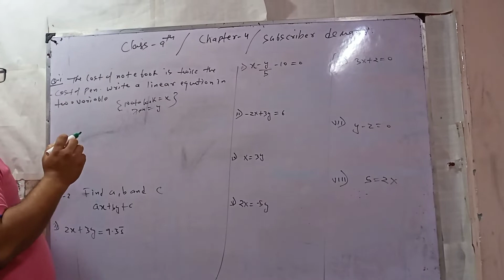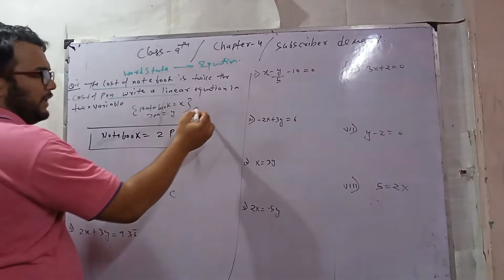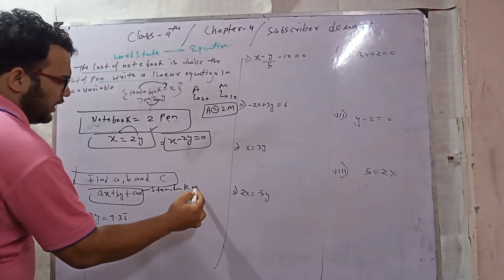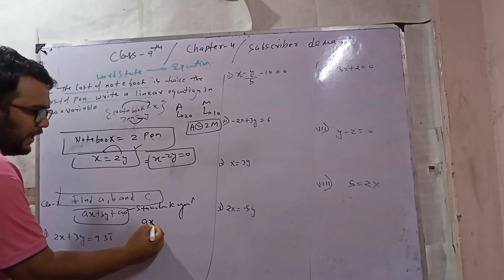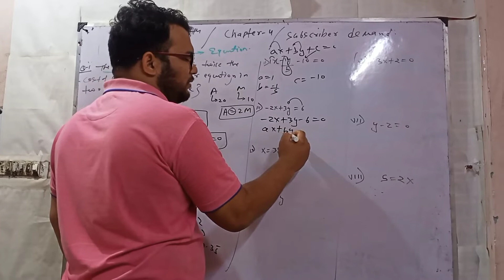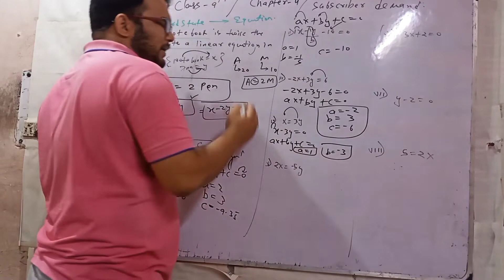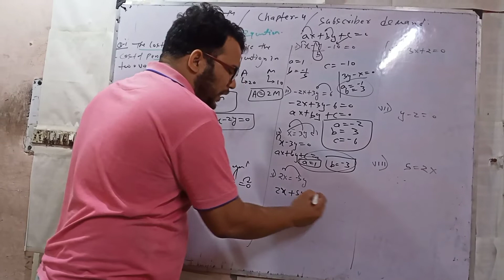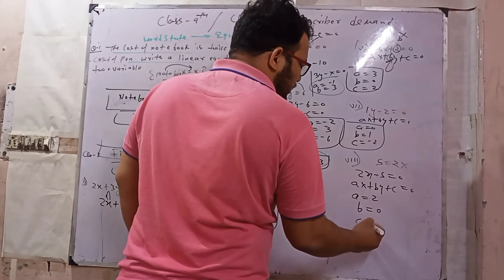आप भी पूछ सकते हैं @mathsconceptsacademy205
you can also ask any topic and chapter from class 9,10 MATH AND SCIENCE
class 11,12 physics and chemistry...